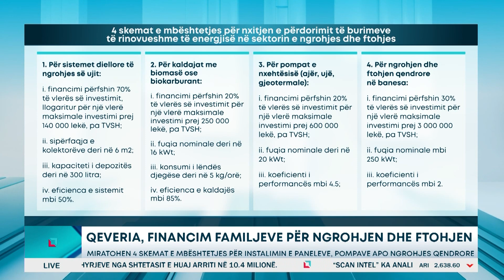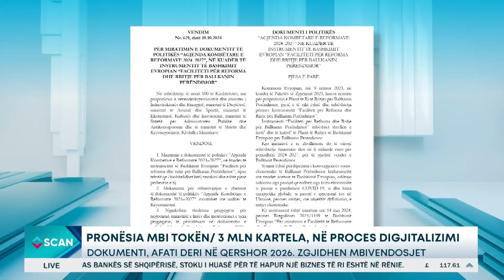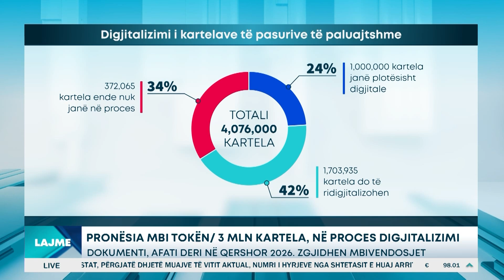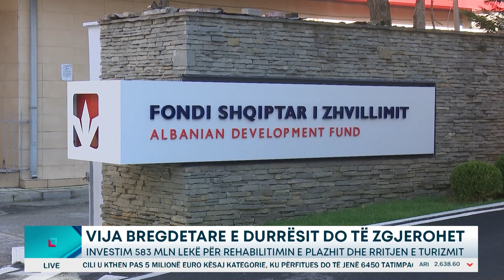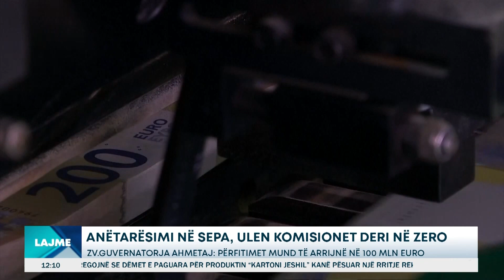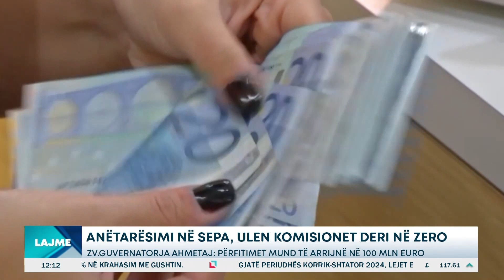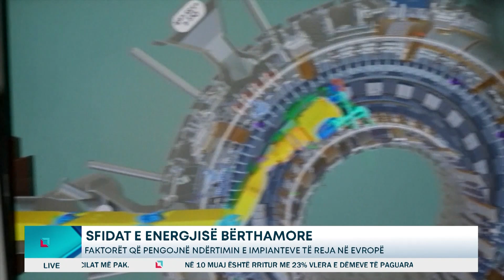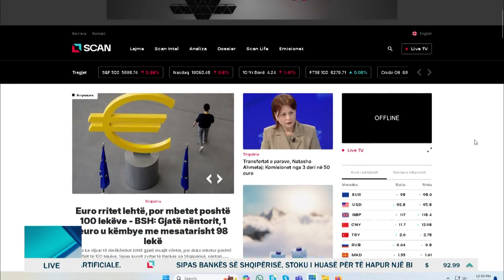Edicioni Informativ me Ernilda Luzin, ora 12:00 - 28/11/2024